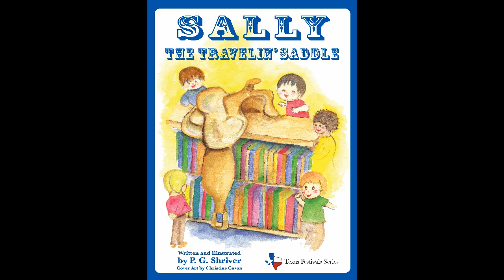PG Shriver - Why Do I Write?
Author PG Shriver answers the question: Why Do I Write?  This prolific writer has over 12 books for Young Adult to school age children.